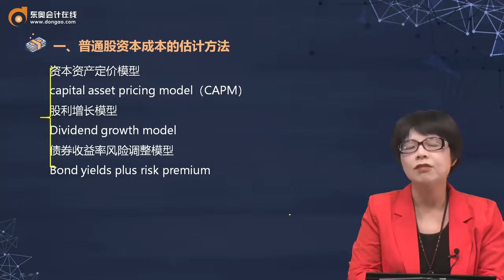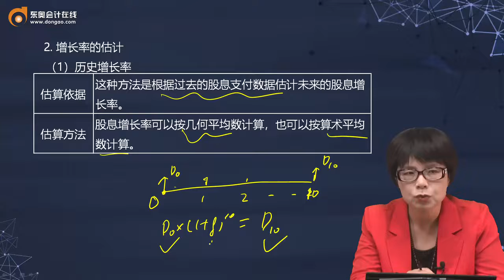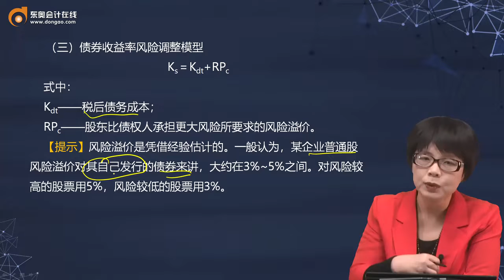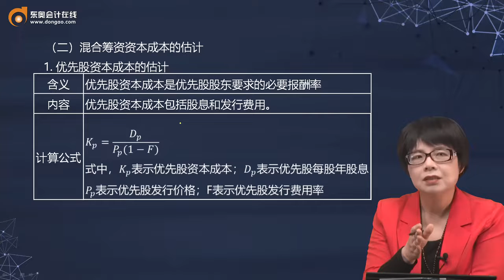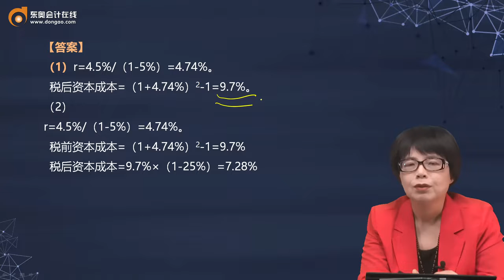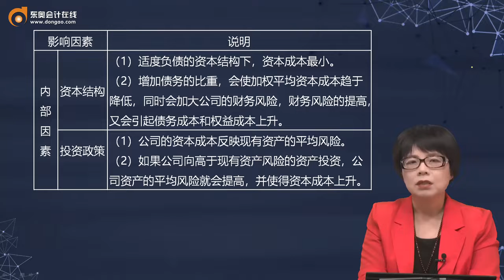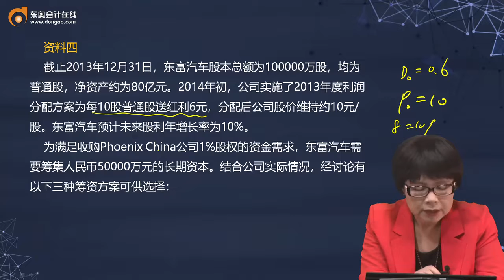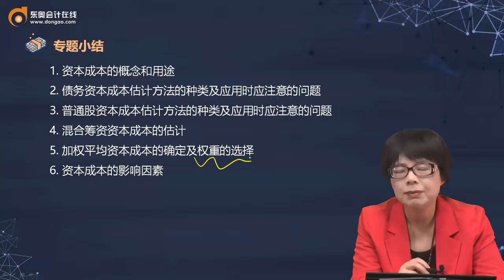2021 CPA综合阶段 财务管理 闫华红 综合基础班第7讲 资本成本（2）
2021 CPA综合阶段 财务管理 闫华红 综合基础班